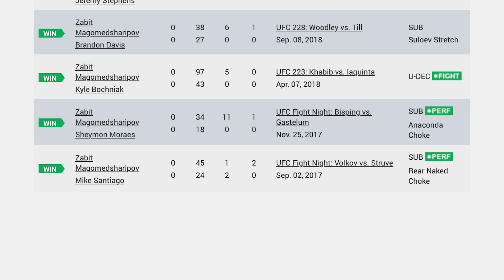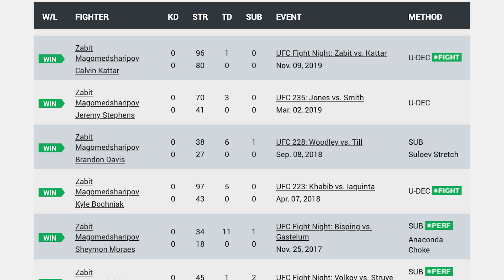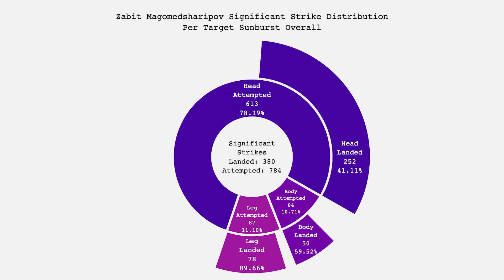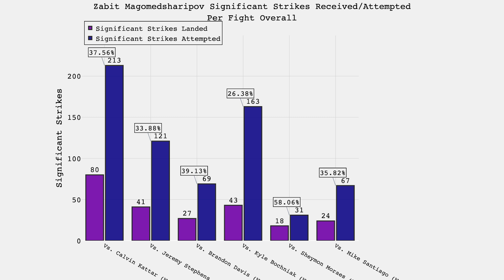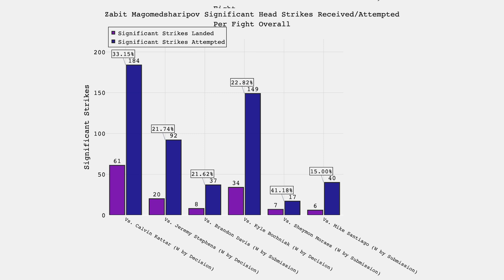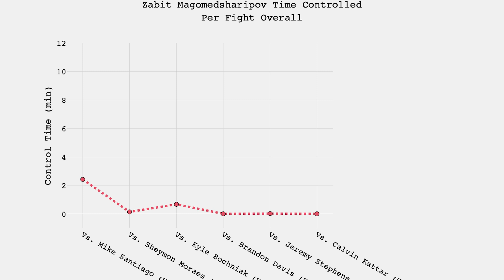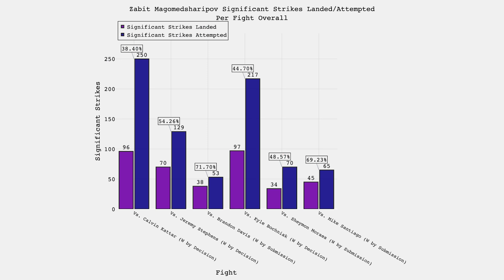What The Data Tells Us About Zabit Magomedsharipov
Hi everyone, welcome to the Strike Savvy YouTube Channel. The goal of this YouTube channel is to analyze fights, fighters and other stuff in MMA through the visualization of data.

I'd like to say first that this video is in no way meant to bash or discredit a particular fighter that was mentioned in this video. Even though I present a lot of statistics in this video to prove my point, the final conclusion is still my own opinion. This video was created out of love for the sport. Comment your opinions below but please be respectful when sharing them.

Sources: ufcstats.com and rewatching fights on ufcfightpass.com

0:00 Introduction
1:26 Zabit's Physical Attributes
2:17 Striking Methods
2:45 Strike Distribution
3:21 Strike Defense
4:17 Grappling and Takedown Graphs
5:10 Control Time and Time Controlled Per Fight
6:01 What if Zabit Hadn't Retired?
6:16 Potential Matchup With Max Holloway
7:03 Potential Matchup With Alexander Volkanovski
7:36 Conclusion